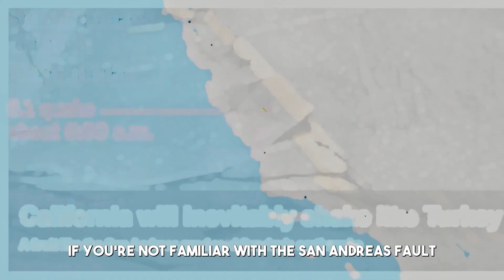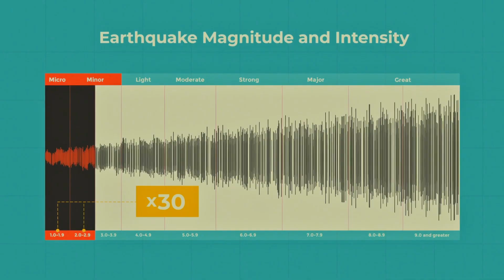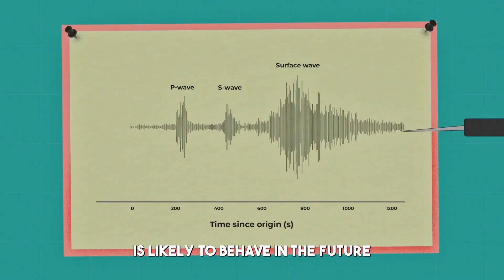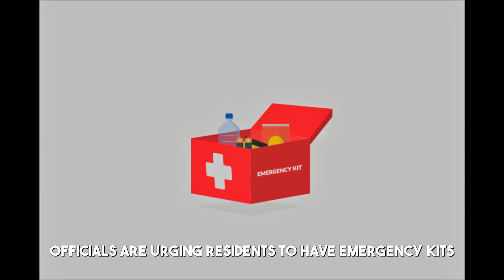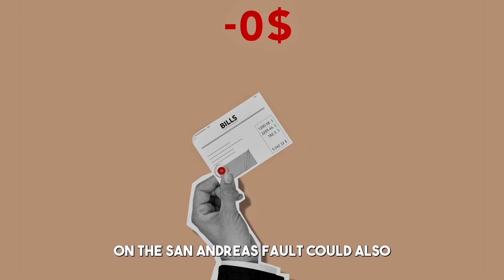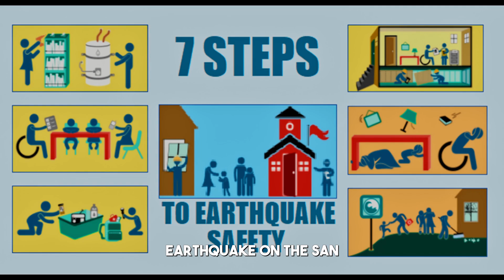Scientists Just Announced The San Andreas Fault Is About To Do Something Terrifying